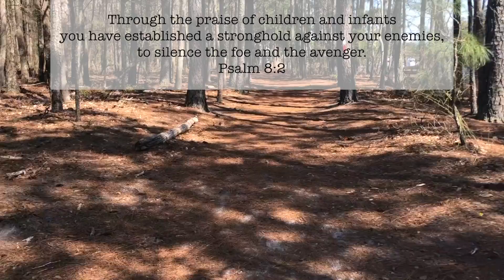2019 Lenten Devotional---PATHS/ROADS---The living Word of God …… the cross is near…..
This is a video with several passages from the Psalms set to footage from a local Chespeake path and Rte. 33 to the mountains.  Paths are everywhere including to the cross.